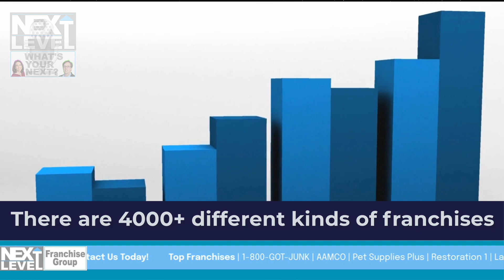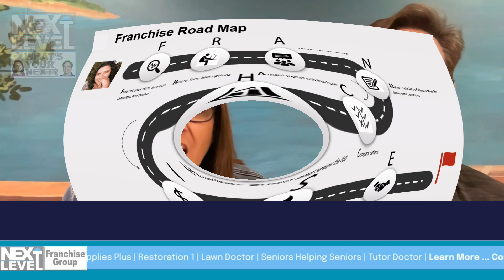What are Some of the Key Benefits of Franchise Business Opportunities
We're going to cover something which is when you are taking a deep dive into the world of business ownership one of the very best ways and most exciting avenues for entrepreneurship is franchise business opportunities. We are going to discuss what are some of the key benefits of franchise business opportunities
So a lot of people have misconceptions about it because they think, ooh, franchise, right? McDonald's, Wendy's, Burger King; it's all french fries and fast food. So here are some fun stats to start off our discussion today.
How many different franchise concepts do you think there are?

There are 4,000 plus out there

And how many people do franchises employ?

More than 8 million people.

And what about veterans? They're big on getting into franchising. How many franchises are veteran-owned?

One out of every seven franchises is veteran-owned.

Generally, when people are looking at a franchise opportunity, it's because they're looking to make a change and they want a business that's going to be stable, can provide income, freedom and flexibility.

But what is a franchise?

… watch/listen to the full episode/podcast

What’s Covered

What are some of the financial aspects or important financial points about franchise business opportunities?
Should you run out there and research franchises all over the internet?
What would you say is the biggest mistake that many people make when they're first exploring franchise opportunities?
Key points regarding franchise business opportunities.

📚 [Resources]

📝 QUIZ: WHAT FRANCHISE CONCEPT IS RIGHT FOR YOU?

📺 INTERACTIVE VIDEO: ANSWER QUESTIONS, YOUR PERFECT FRANCHISE MATCH REVEALED